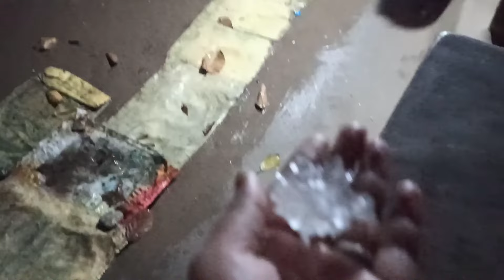কি করে আমার দাদার মৃত্যু হলো ? আজকে তোমাদের আমি সবটা খুলে বললাম /দাদা হয়তো আমার কথা শুনছে !